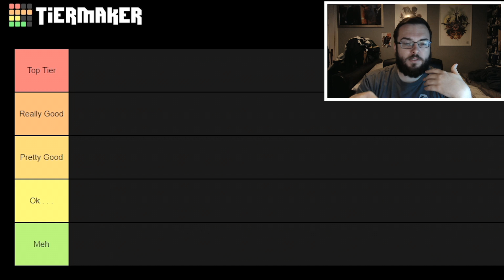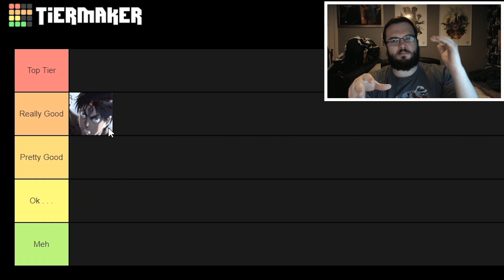Top 10 Anime of 2019!!